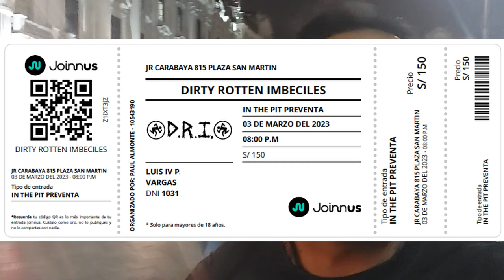D.R.I. - LIVE IN LIMA PERU 2023 | CONCIERTO EN YIELD ROCK | 40th ANNIVERSARY TOUR | CROSSOVER THRASH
UN CONCIERTO DE PMC SHOWS
00:00 PRESENTACION
01:16 SKULL BONE
03:56 CRITICAL DEFIANCE
19:50 DIRTY ROTTEN IMBECILES